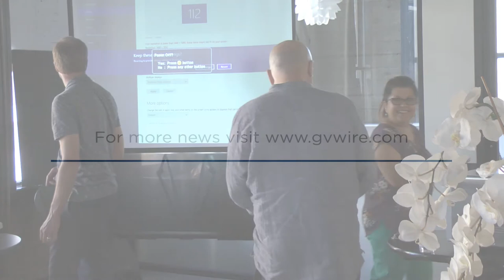GV Wire: Artist Unveils Mariposa Concepts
“Public art has immense value to a community. It reflects civic pride, a sense of place. It is as important as good architecture and good city planning.”

That is the philosophy of the man who will design the art at Mariposa Plaza.

Gordon Huether met with the Fresno public Wednesday (July 19) at Workspace in the Pacific Southwest Building. He is a Napa-based artist whose public works have been seen around the world for more than 30 years.